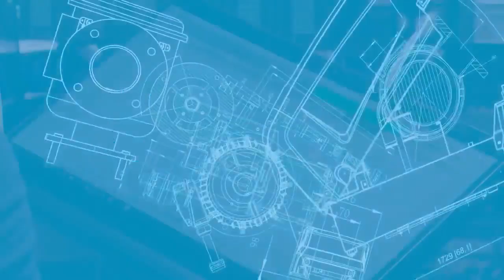Família Atlas Copco E-Air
A família Atlas Copco E-Air combina as vantagens dos compressores portáteis, como mobilidade, facilidade de instalação e versatilidade, com a sustentabilidade dos compressores elétricos, que oferecem emissões reduzidas, maior eficiência energética e menor impacto ambiental. Essa combinação resulta em uma solução ecologicamente responsável e prática para diversas aplicações, proporcionando economia de tempo, esforço e recursos, além de um ambiente de trabalho mais silencioso e seguro para os usuários e comunidades próximas.